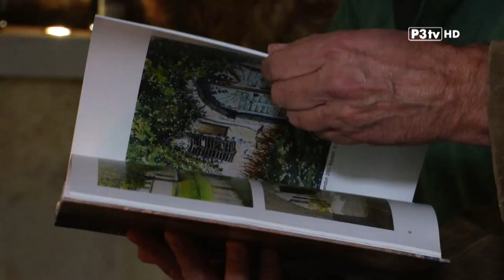Weinsegnung der Novize 2021 im Stiftsweingut Herzogenburg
Das 12. Jahr in Folge fand am 12. November die Weinsegnung im Stiftsweingut Herzogenburg statt. Den Namen  hat der Wein von seinem Paten Johann Lafer bekommen, der Spitzenkoch und TV-Star ist ein langjähriger Freund vom Winzer Hans Jörg Schelling. Gesegnet wurde der Novize durch Propst Petrus Stockinger.